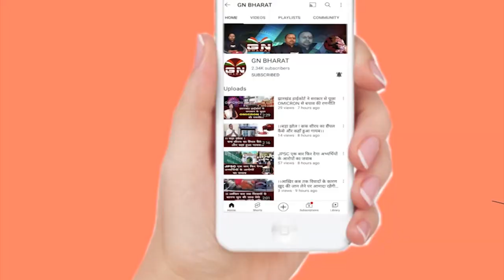पूजा सिंघल की बेहोशी का राज... Doctor ने बताया सच्चाई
पूजाःसिंघल की बेहोशी_का_राज... Doctor ने बताया